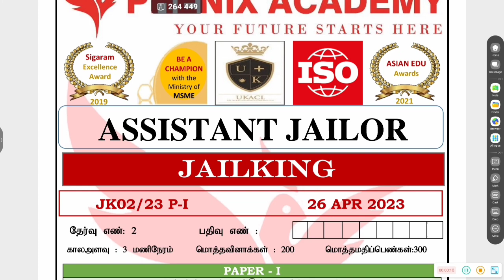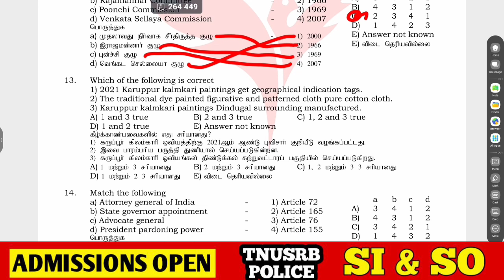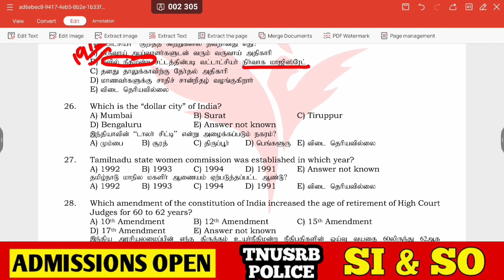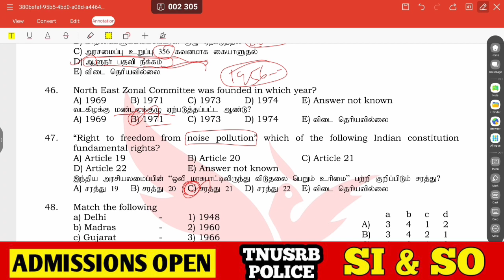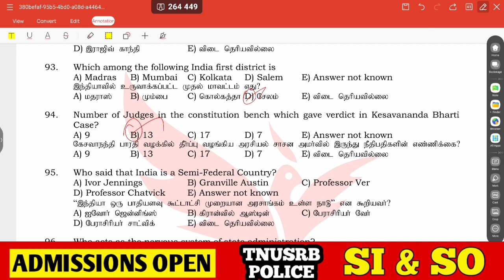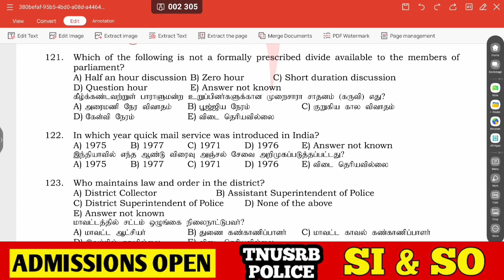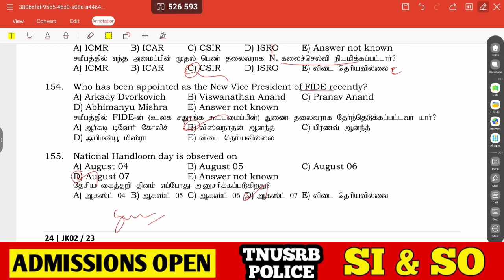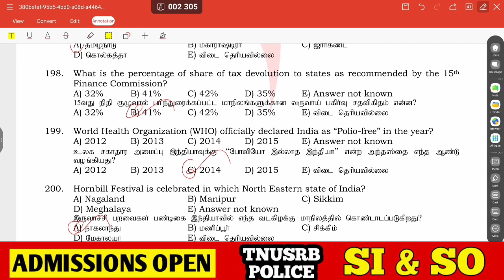Assistant Jailor Paper-1 Important Questions | Assistant Jailor Expected Questions & Discussion JK02